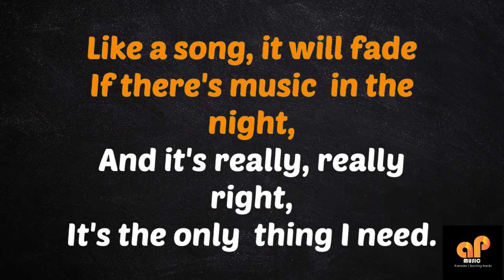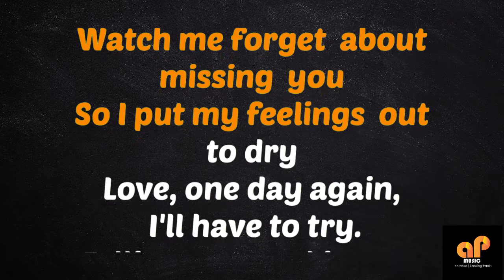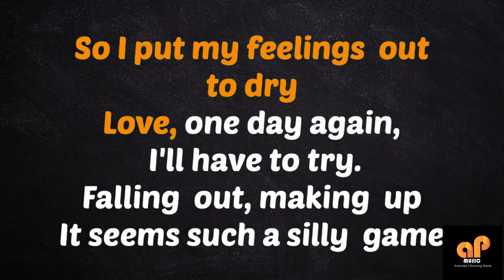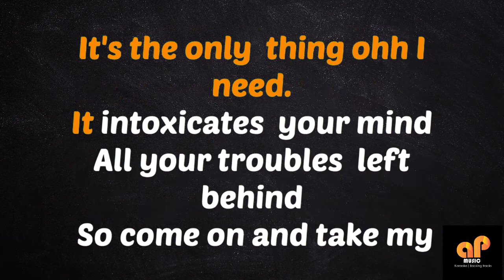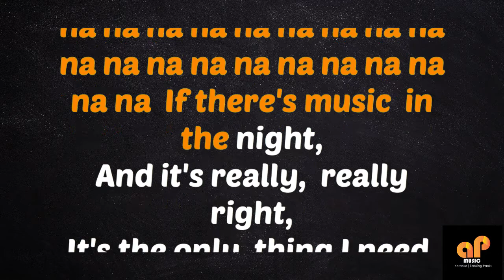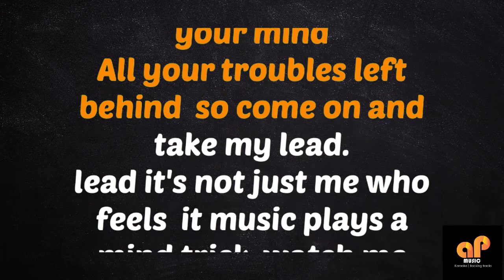MIND TRICK - Jamie Cullum (KARAOKE HQ VERSION)